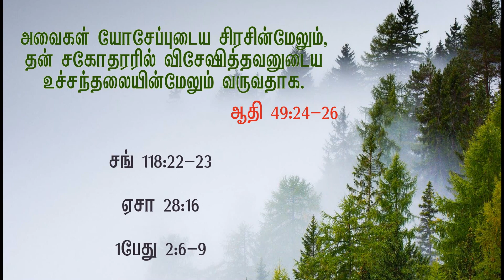Today’s Promise | 3-6-2020 | இன்று ஒரு வாக்குத்தத்தம் | Tamil -Bible Study | Pastor Suresh Joshua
In this video I have uploaded a video of Today's promise (இன்று ஒரு வாக்குத்தத்தம்) with a short tamil christian message in the topic: God's blessings on your head in the series of waiting on God. This God's word today or today bible verse tamil will bless you abundantly and you can hear the god's voice from this tamil christian message.